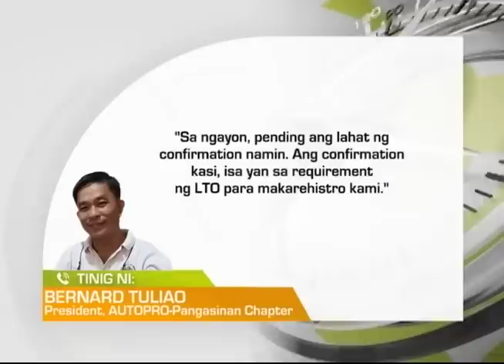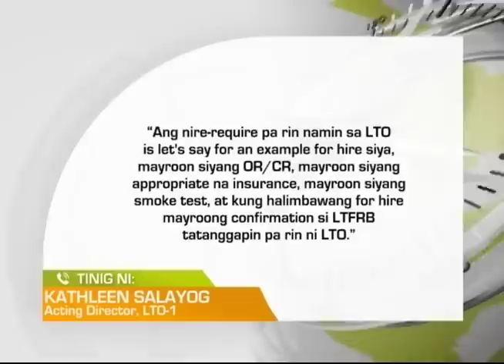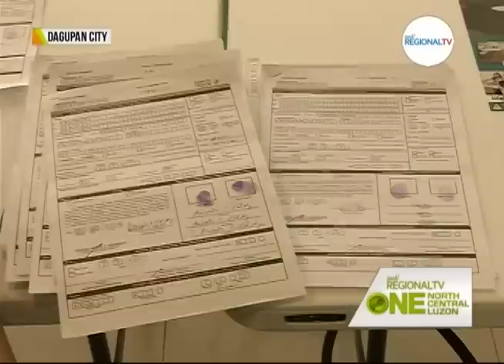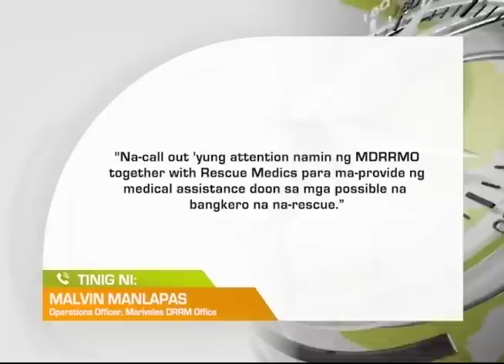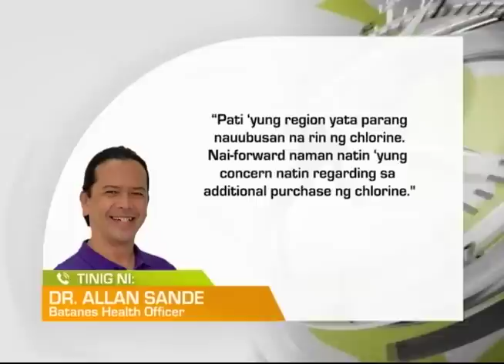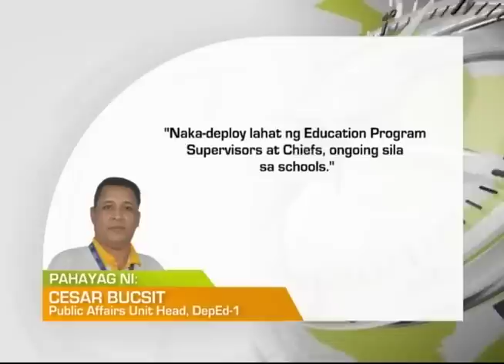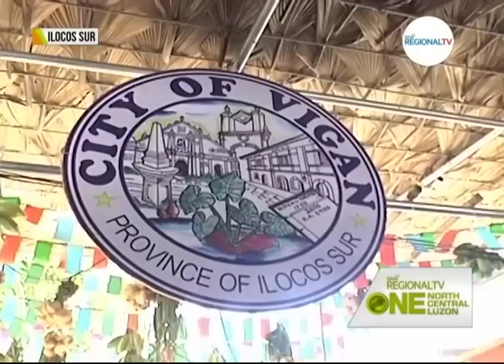One North Central Luzon: January 30, 2023